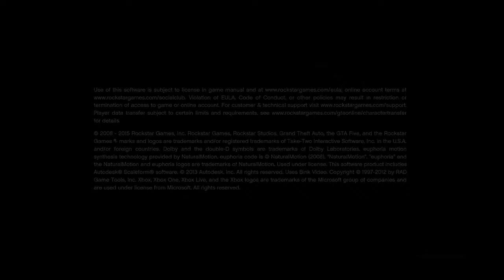Grand Theft Auto V #67 | ALMOST HAD IT!!!!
*👍LIKE- so we can bring more people to my channel

*✌SHARE- so I can grow much faster

*👋 COMMENT- so I can know u been here lol